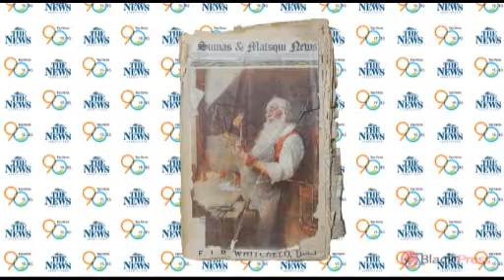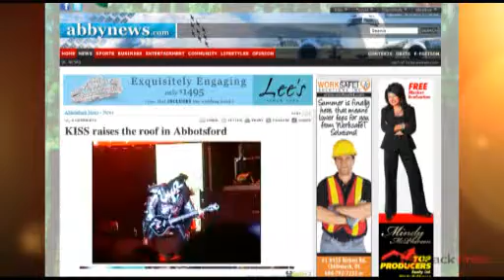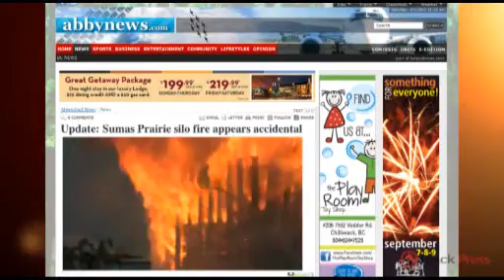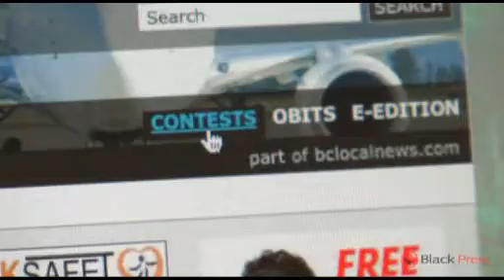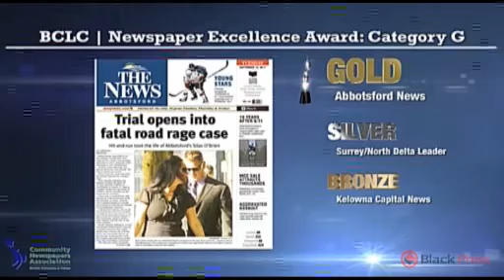the Abbotsford News 90 years of history